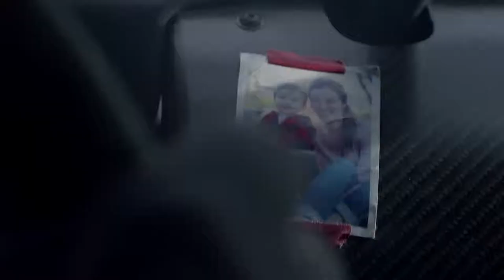[AD] Nissan: With Dad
Creative Agency: TBWA\Chiat\Day Los Angeles, USA
Chief Creative Officer: Stephen Butler
Creative Directors: Chris Ribeiro, Drew Stalker
Associate Creative Director / Copywriter: Jason Locey
Associate Creative Director / Art Director: Liz Levy
Director of Production: Brian O’Rourke
Senior Producer: Carrie Schaer
Assistant Producer: Alex Dossett
Managing Director: Peter Bracegirdle
Account Directors: Bonnie Schwartz, Craig Werwa
Management Supervisors: Patrick Jones, Val Tyllkk
Group Planning Director: Oke Mueller
Planning Director: Kyle Luhr
Director of Product Information: Joel Weeks
Product Strategy Specialist: Andy Galvin
Director of Business Affairs: Linda Daubson
Executive Business Affairs Manager: Robin Rossi
Director, Traffic Operations: Dessiah Maxwell
Traffic Operations Manager: Malika Jones
Director Project Management: Janet Perez
Media Agency: OMD
Managing Director: Kristi Lind
Group Director Strategy: Jennifer Reece & Aaron Anderson
Producer Integrated Programs: Jocelyn Monroe
Director Strategy: Johnathan Fisher
Associate Director Stategy: Lauren Crotzer
Group Director Digital: Anthony Viccars
Production Company: Park Pictures
Director / Cinematographer: Lance Acord
Executive Producers: Mary Ann Marino, Jackie Kelman Bisbee
Line Producer: Tim Kerrison
Art Department: James Chinlund
Costume Designer: Christine Wada
Casting Director: Dan Bell
Stunt Coordinator: Andy Gill
Set Photographer: Daniel Goldwasser
Editorial: Whitehouse Post
Editor: Russell Icke
Assistant Editor: James Dierx
Senior Producer: Joanna Manning
Executive Producer: Joni Williamson
VFX: A52
Executive Producers: Jennifer Sofio Hall, Patrick Nugent
Producer: Scott Boyajan
VFX Supervisor: Patrick Murphy
CG Supervisor: Kirk Shintani
Flame Artists: Patrick Murphy, Steve Wolff, Stefan Gaillot, Michael Plescia
CG Artists: Andrew Romatz, Erin Clarke, Brian Lee, John Cherniak, Tom Connors, Michael Cardena, Jon Balcome, Wendy Klein, Tiffany Chou
Sound Designer & Music Editor: Gus Koven
Sound Design Assistant: Nicholas Tuttle
Executive Producer: Ceinwyn Clark
Mix: Play
Mixer: John Bolen
Executive Producer: Lauren Cascio
Assistants: Hermann Thumann & Jeff King
Color: MPC
Colorist: Mark Gethin
Dad: Matt Hoffman
Mom: Joelene Bowles
Teenage Son: Will Shadley
7 Year Old Son: Jack Miller
Toddler Son: James Sphor
Toddler Son: Jack Papierniak
Infant: Cleo